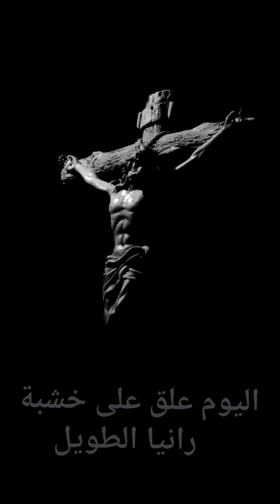اليوم علق على خشبة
بصوت المرنمة رانيا الطويل